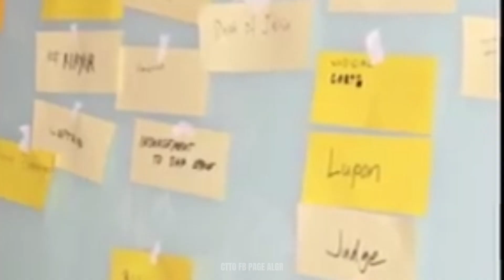TAPATANG ROBREDO-CONSTANTINO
Mabubusog kayo!
Promise🙂
Mamili na po sa ating:
🍴Student Meal
🍴 Budget Meal
🍴Combo Meal
🍴 Buffet
🍴 Unli